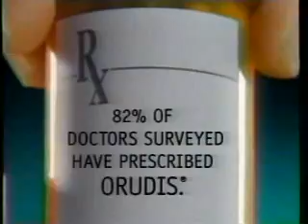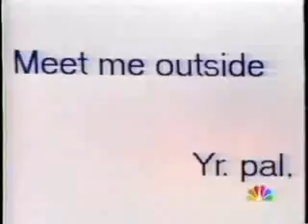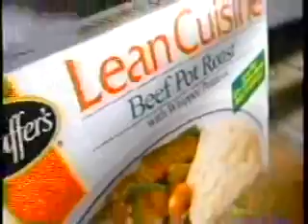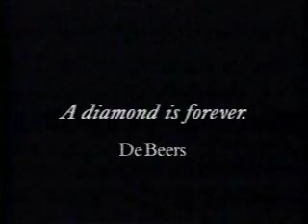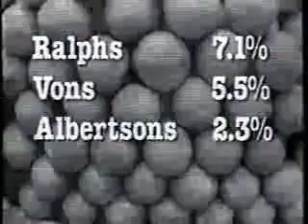KNBC/NBC commercials, 4/7/1996 part 2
Aired during 'Sommersby.'

- Orudis KT
- Ford Contour
- The Prudential
- Colgate Baking Soda & Peroxide Toothpaste (Mt. Rushmore)
- Sommersby will continue
- Deadly Web promo
- Taster's Choice
- Stouffer's Lean Cuisine
- Chevy Cavalier (Eau Claire, Wisconsin)
- Channel 4 News at 11 topical/ID
- Grey Poupon Mustard (Bologna and Weiners)
- TGI Friday's
- Soft & Dri
- Hyundai Elantra
- L'Oreal Colour Endure
- The Tonight Show with Jay Leno/Late Night with Conan O'Brien promos
- 3rd Rock from the Sun promo
- Her Last Chance promo
- Dateline NBC promo
- Mercury Sable
- A Diamond is Forever/DeBeers
- JCPenney (Levi's Jeans)
- McDonald's (Disney Video Masterpiece Trivia Challenge)
- Movie: James and the Giant Peach
- Folger's Decaf
- Sommersby will return
- Channel 4 News at 11 teaser (with Rick Chambers)
- Chevron
- Lucky Supermarkets
- Shuttle by United Airlines
- Carl's Jr. (Superstar)
- Honda (Indy Car Mechanics)
- Extra promo